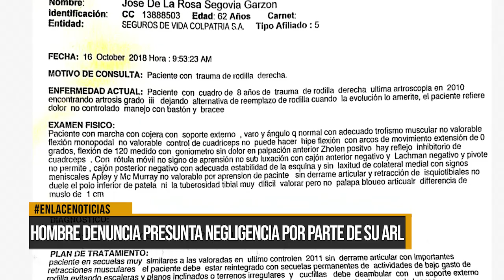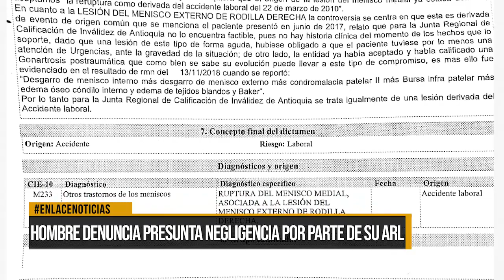Hombre denuncia presunta negligencia por parte de su ARL